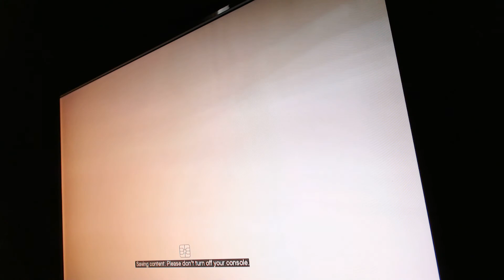Assassin's Creed gameplay walkthrough part 17 [ Guards ]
This is the 1st Assassin's Creed that started the series. You play as Altair who must take down targets that could hurt the balance of order, in the middle ages.